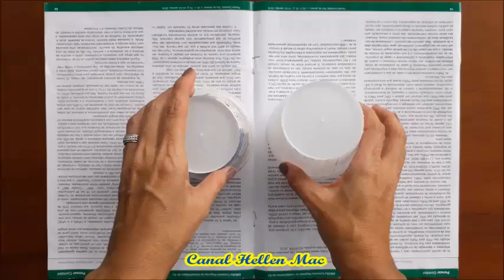IDEIAS COM POTES DESCARTÁVEIS | VASINHOS DIVERTIDOS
Ideias incríveis com potes descartáveis. Potes de requeijão, margarina, patês e muito mais, são úteis na hora de criar artesanato. Dá pra fazer muitas coisas com eles. Hoje trago uma ideia fácil e rápida de fazer e com um resultado fofo. Vasinhos divertidos para colocar suas plantinhas, suculentas. Plantas de jardim também ficam muito bem. Fica aqui a dica para uma decoração fácil e barata.

Não se esqueça de clicar na mãozinha e dar seu like porque é muito importante pro canal.